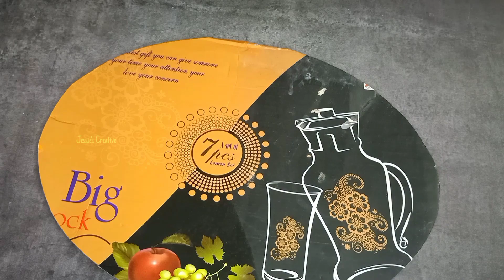Home entrance DIY Decor /Wall hanging craft ideas / Cardboard craft ideas.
Looking for wall decor ideas to refresh your space? Try out this beautiful wall hanging decor ..it so simple to make and excellent in its look...you can keep this wall hanging at door entrance too which is eye catching and warm welcoming note for your guests...Do try this wall hanging DIY and make your home beautiful...Happy crafting..